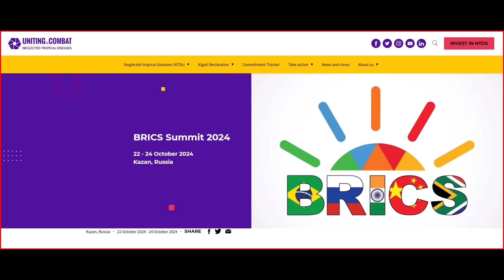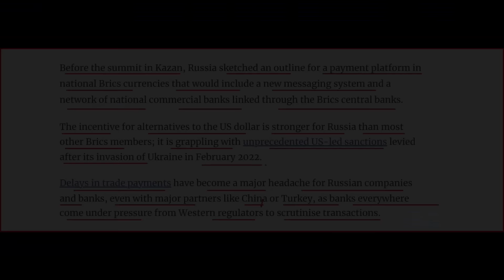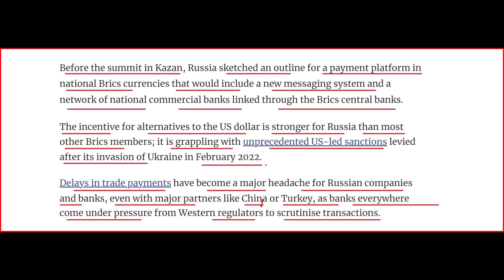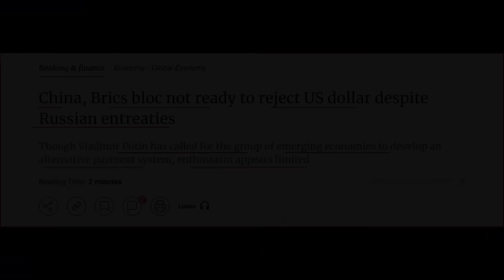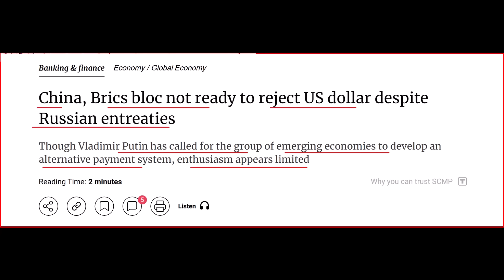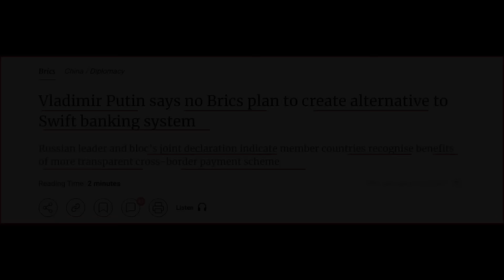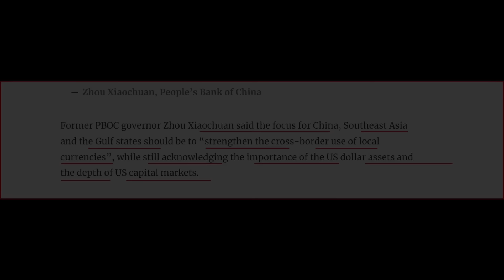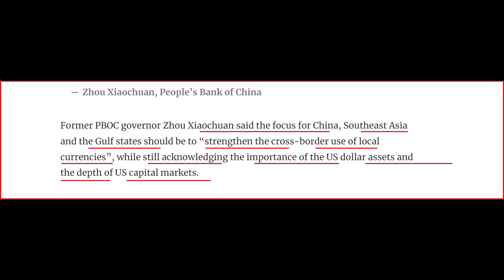PUTIN PRAN GWO DECEPSYON - PLAN'L LAN PAKA REYALIZE - KI PLAN ETAZINI POU MOND LAN - ABNER GELIN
WE WILL COACH ON THE FOLLOWING:
🟡 Stock Investing
🟡 Real estate Investing
🟡 Business Startup
🟡 Credit Repair

BASKELBALL LOVERS - NEWS and INFORMATON ABOUT BASKELLBALL